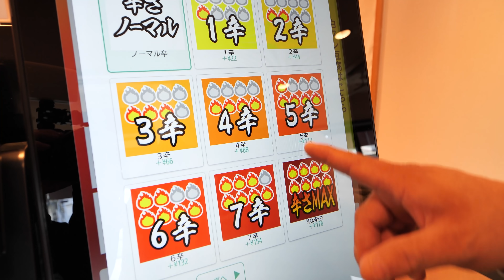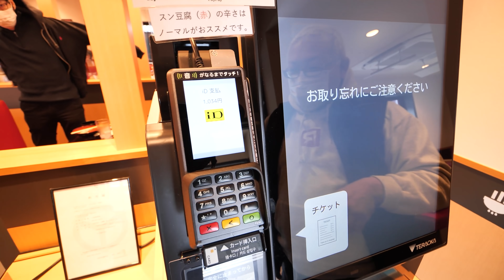激辛超熱々のスン豆腐を爆食！【激辛ハンター】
カルビ火山 八尾店
大阪府八尾市天王寺屋２丁目１０９−１